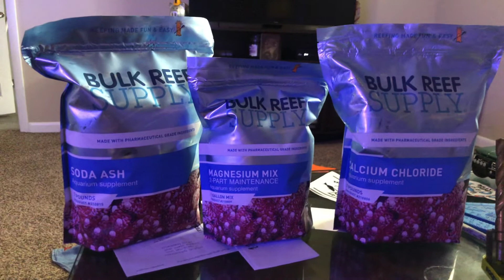Brs 2 part giveaway!